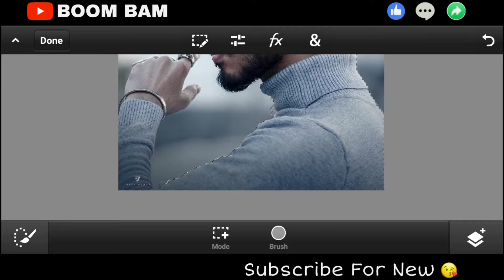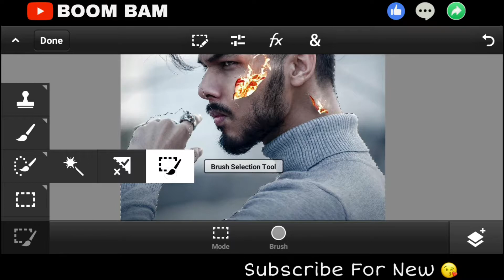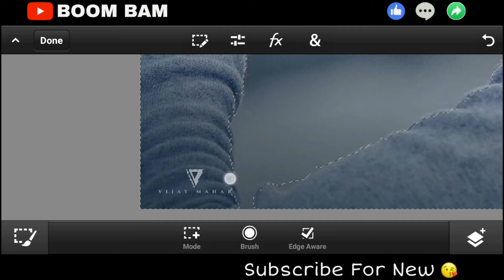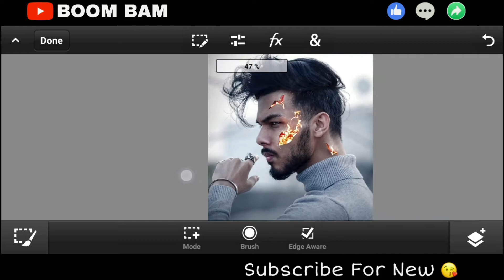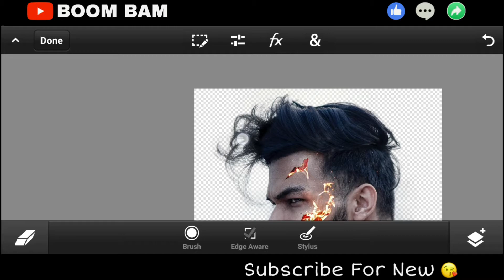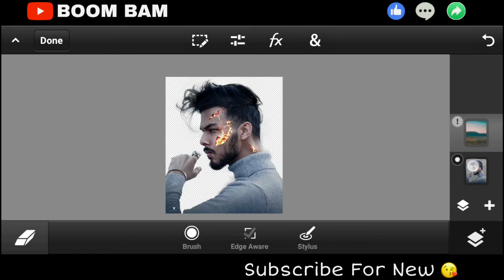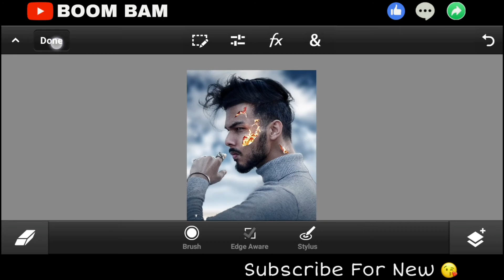Background erase in mobail. How to remove background in PS app. /MR POCO.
Hi Guys☺
Many people are using picsart,snapseed,ps touch,adobe photoshop lightroom, adobe photoshop fix but they are do not know how to use this app. So I am showing photo editing tutorial.I hope you are learn many.